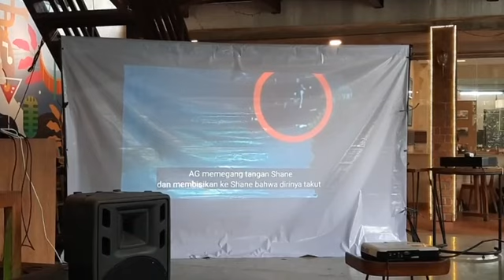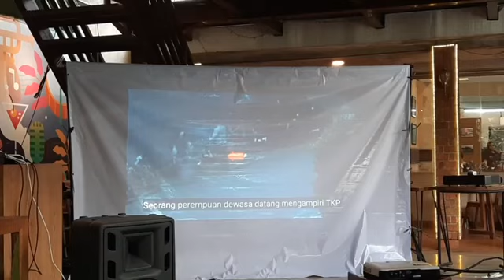🔴 LIVE – Tim Penasihat Hukum AGH Menunjukkan Rekaman CCTV Peristiwa Penganiayaan David Ozora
TRIBUNCIREBON.COM - Tim Penasihat Hukum AGH Menunjukkan Rekaman CCTV Peristiwa Penganiayaan David Ozora, Kamis (4/5/2023).